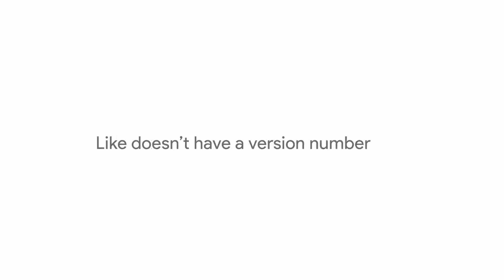Introducing Pixel, Phone by Google | ไทย Version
สเปค Pixel มาในหน้าจอแบบ AMOLED ขนาด 5.5 นิ้วความละเอียด QHD และ 5 นิ้วความละเอียด FHD ชิปเซ็ตใช้ Snapdragon 821 แรม LPDDR4 4GB กล้องหลังความละเอียด 12.3 ล้านพิกเซล f/2.0 แบตเตอรี่ขนาด 2,770 mAH และ 3,450 mAH รองรับ Fast Charging สามารถชาร์จภายใน 15 นาทีแล้วใช้งานได้นานสูงสุด 7 ชั่วโมง ความจุ 32GB และ 128GB พร้อมเซ็นเซอร์สแกนลายนิ้วมือ พอร์ตหูฟัง 3.5 มม. USB-C และบลูทูธ 4.2